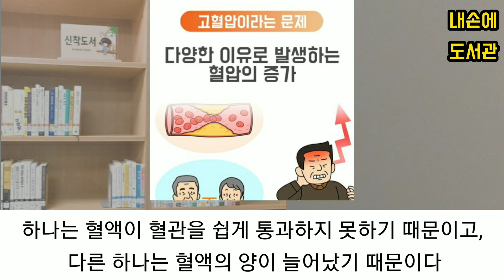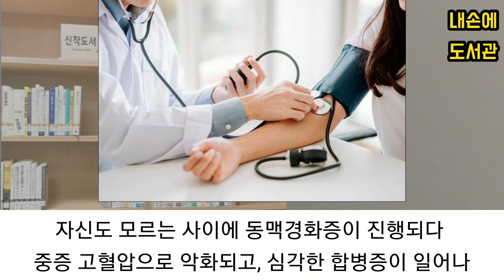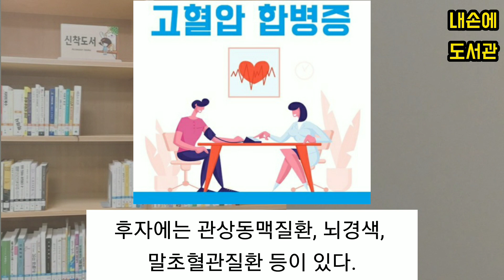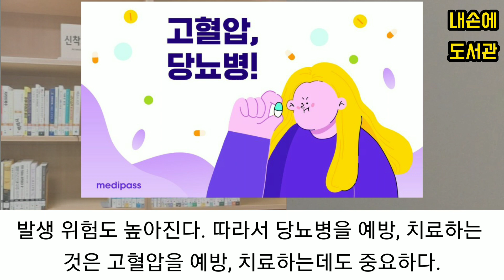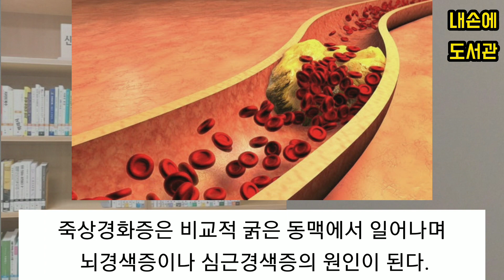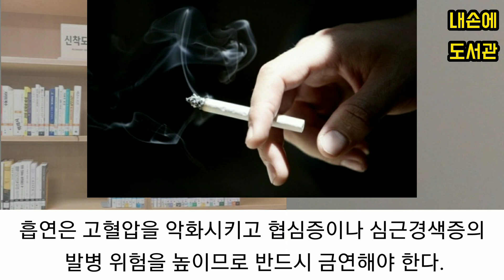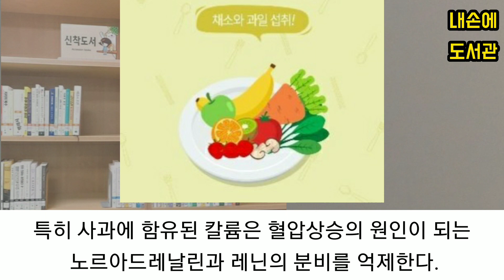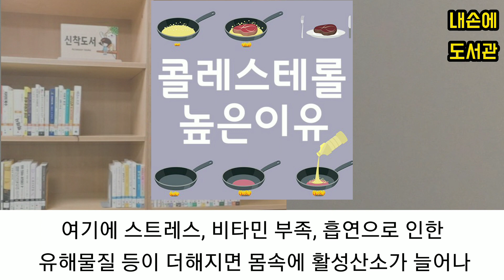[독서/책읽기/책리뷰] 고혈압이 무서운 이유 《혈압을 낮추는 밥상》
안녕하세요^^
(독서/책읽기/책리뷰) 유튜브 [내손에 도서관]입니다.
오늘은 '혈압을 낮추는 밥상' 이라는 책을 소개해 드렸는데요.

적합한 혈압관리 방법에 대하여 많이 이해 하셨나요?ㅎㅎ